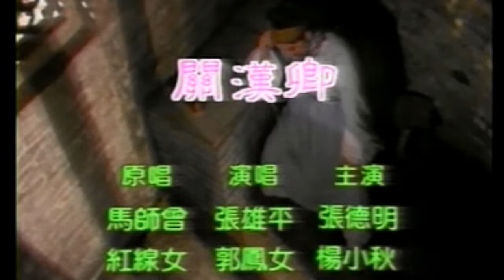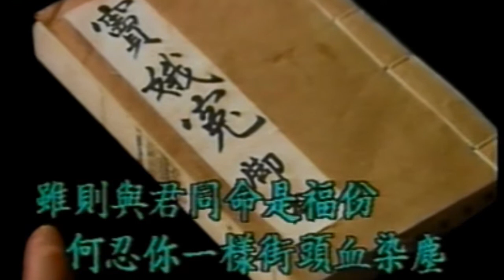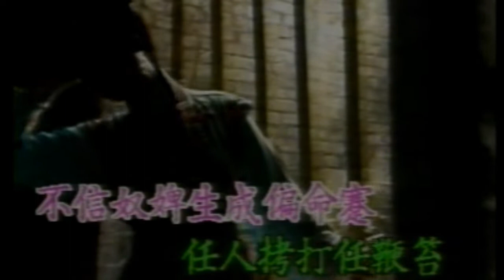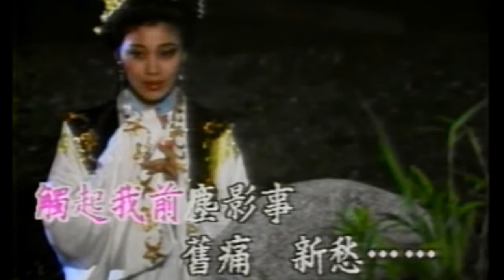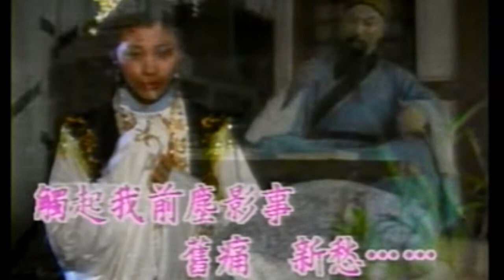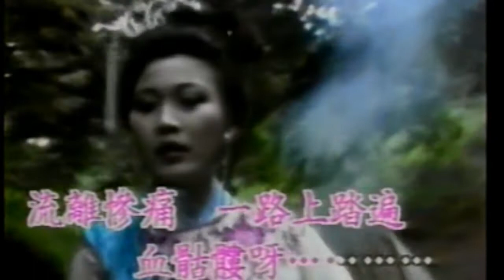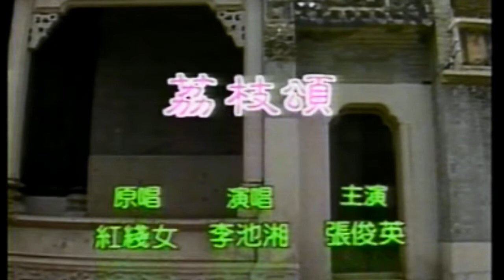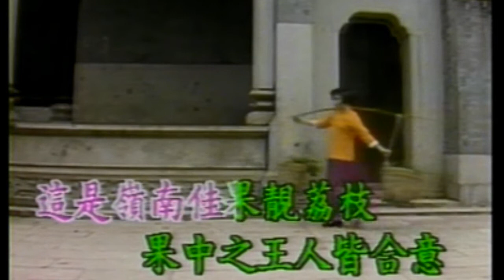KARAOKE粵劇折子戲之粵劇戲寶精華紅線女原唱歌曲(有人聲及歌詞字幕)Highlights from Cantonese Operas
1. 關漢卿 2搜書院-柴房自嘆 3. 蔡文姬哭墳 4. 荔枝頌